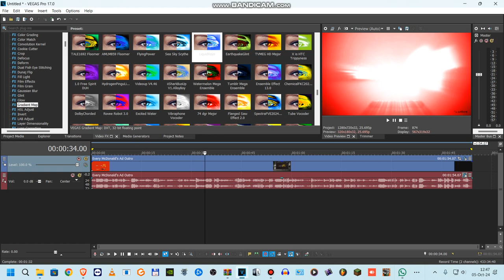How to make LiquidColgateRays